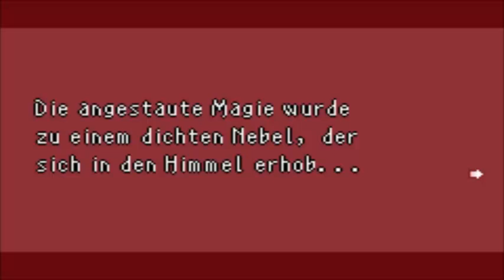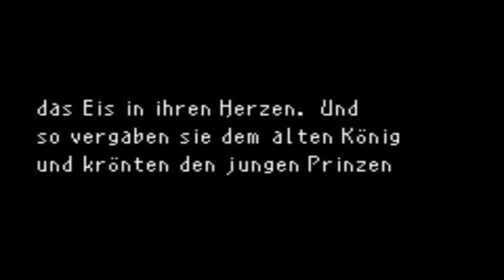Let's Play Sword of Mana [BLIND] #027 [Deutsch] Schneee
Eis und so.